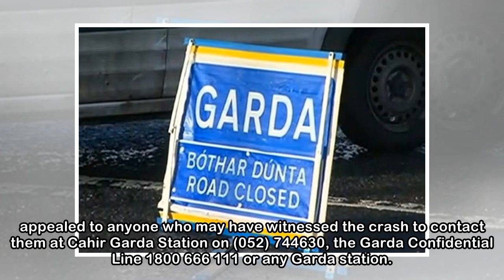Man dies following single-vehicle crash in Tipperary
A man has died following a single-vehicle crash near Cashel, Co Tipperary, on Friday night. The driver (51) was fatally injured when his car hit a fence at Ardmayle at about 11.30pm. His body was take...